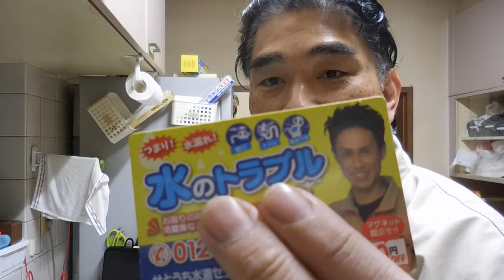【隠居TV】このステッカーを見て水道業者に電話したら「こうなった！」